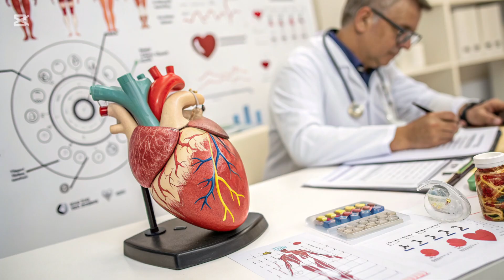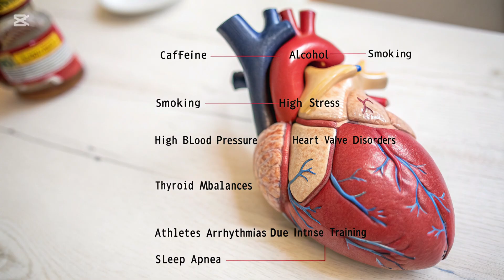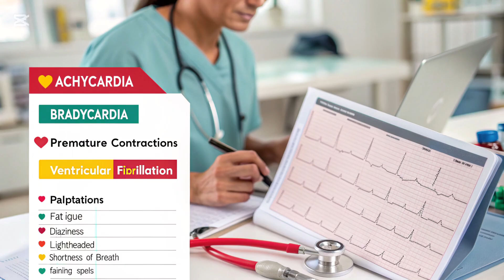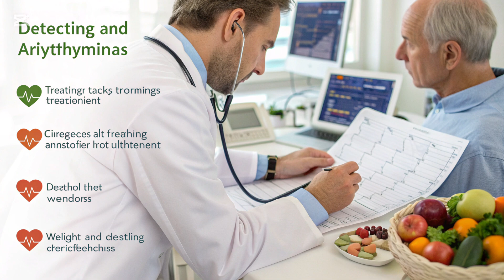Cardiac Arrhythmias: The Heart's Secret Life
Cardiac Arrhythmias: The Heart's Secret Life"Cardiac Arrhythmias Explained: More Than Just a Skipped Beat" Ever felt your heart skip a beat? While it might sound romantic, in reality, it could be a sign of a serious heart condition known as Cardiac Arrhythmia. In this video, we break down what arrhythmias are, why they happen, their causes, symptoms, and treatment options. From irregular heartbeats to life-threatening complications, understanding your heart’s rhythm can save your life.

👉 Learn how stress, caffeine, lifestyle, and hidden health issues can affect your heartbeat.
👉 Discover the difference between harmless skipped beats and dangerous arrhythmias like atrial fibrillation and ventricular fibrillation.
👉 Find out the best prevention tips, treatments, and when you should seek urgent medical help.

Your heartbeat is your lifeline—don’t ignore the warning signs. Watch now to understand why your heart sometimes skips a beat, and how to keep it strong and steady.Cardiac Arrhythmias: The Heart's Secret Life, heart health, heart, cardiology

cardiac arrhythmia explained

what is arrhythmia

irregular heartbeat causes

why does my heart skip a beat

atrial fibrillation symptoms

ventricular fibrillation explained

heart palpitations causes

how to prevent arrhythmia

cardiac arrhythmia treatment

irregular heartbeat dangerous

skipped heartbeat meaning

heart rhythm disorders

arrhythmia warning signs

cardiology patient education

heart disease awareness
Cardiac Arrhythmias Explained: More Than Just a Skipped Beat", pvcs, arrhythmia, heart palpitations